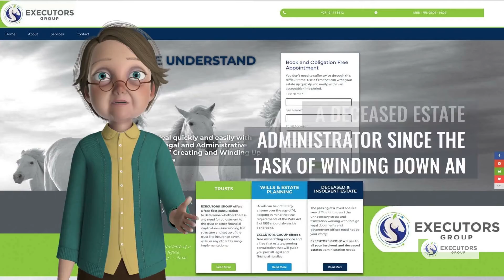Executors Group - What Happens If A Deceased Estate Is Insolvent - Best Executors in Pretoria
You can find out more about executors group topic, you need to check out

This video is about  executors group subject valuable information but we   try to cover the following subjects:
- what happens if a deceased estate is insolvent
- what is deceased estate administration
- what happens to a deceased estate without a will
- what an executor can and cannot do
- why do I even need to appoint an executor
- who is the best executor in Pretoria

Youtube is the very best place to visit when searching for videos about executors group.
 executors group is obviously something that interests you and other individuals so I made this video.
 executors group topic is showcased in several YT videos, however, we tried to provide you the most effective information in a brief as well as understandable video clip.

Do you see green parts while viewing the video?
Do you hear the audio of a YT video on your computer system, however, the video player is green? If so, attempt watching the vid in a various browser
Do you wish to Embed this youtube video?
Below the video, click the SHARE icon. Then Click the Embed icon. From the box that appears, copy the code.

I wish you got a lot from our " executors group" video clip.